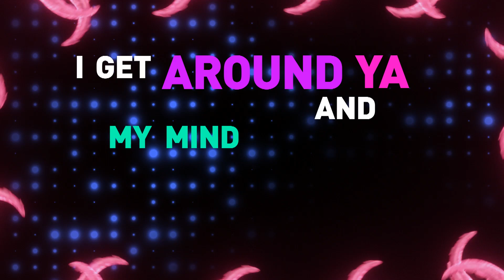SING ¡VEN Y CANTA! | Clip: "Faith" (Stevie Wonder & Ariana Grande)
Estreno 5 DE ENERO 2017, sólo en cines.

Género: Comedia animada
Elenco: Matthew McConaughey, Reese Witherspoon,
Seth MacFarlane, Scarlett Johansson, John C. Reilly, Taron Egerton, Tori Kelly, Nick Kroll, Jennifer Saunders,
Peter Serafinowicz, Leslie Jones, Jay Pharoah,
Nick Offerman, Beck Bennett
Escrita y dirigida por: Garth Jennings
Producida por: Chris Meledandri, Janet Healy

Illumination ha cautivado al público de todo el mundo con entrañables historias como Mi Villano Favorito, Dr. Seuss ‘El Lórax', Mi Villano Favorito 2 y recientemente Minions (La segunda película animada más taquillera en la historia). Tras el lanzamiento de La Vida Secreta de tus Mascotas este verano, Illumination prepara el estreno de SING –Ven y canta- durante la temporada navideña de 2016; una comedia musical animada sobre la búsqueda de la estrella que todos llevamos dentro. Esta película contará en su versión original con las voces de Matthew McConaughey, Reese Witherspoon, Seth MacFarlane, Scarlett Johansson, John C. Reilly, Taron Egerton y Tori Kelly.

Situada en un mundo como el nuestro, pero habitada totalmente por animales, SING ¡Ven y canta! Es protagonizada por Buster Moon (Con la voz del ganador del Oscar, Matthew McConaughey), un koala quien está al frente del que alguna vez fuera uno de los teatros más importantes de la ciudad, pero que actualmente pasa por tiempos difíciles. Buster es un eterno optimista, bueno quizás hasta un poco sinvergüenza, pero ama tanto a su teatro que hará hasta lo imposible por conservarlo. Poco a poco ve como su sueño se desmorona, y es ahí cuando tiene la idea de revivir la gloria de su teatro a través del más grande concurso de canto del mundo.

Cinco concursantes son elegidos: Un astuto ratón (Seth MacFarlane); una tímida elefanta adolescente (Tori Kelly) con tiene pánico escénico; una abnegada madre (Voz de la ganadora del Oscar, Reese Witherspoon) quien tiene que atender a sus 25 cerditos; un gorilla adolescente quien desea alejarse de las malas costumbres de su familia; una rockera puerca espín (Scarlett Johansson), quien debe alejarse de su complicado novio e iniciar una vida como solista. Cada uno llega al teatro de Buster creyendo que está ante la oportunidad perfecta para cambiar el rumbo de sus vidas.

Con más de 85 éxitos musicales, Sing está escrita y dirigida por Garth Jennings (Son of Rambow, The Hitchhiker's Guide to the Galaxy) y producida por Chris Meledandri y Janet Healy. Sing ¡Ven y canta! será lanzada por Universal Pictures.